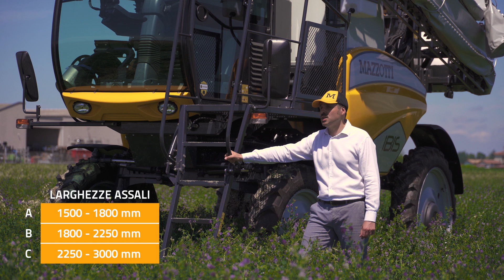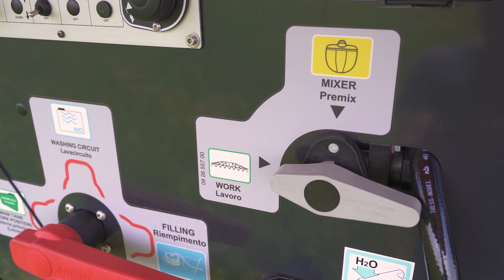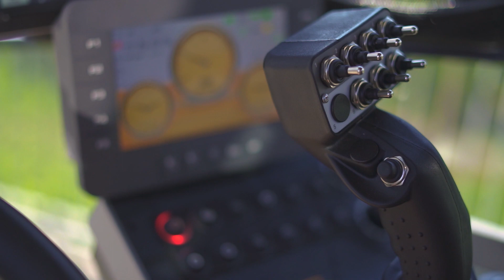PRESENTAZIONE IBIS 2130 2530 (Italiano)